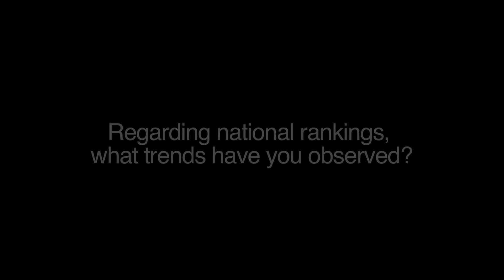Global Information Technology Report 2011 - Soumitra Dutta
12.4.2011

Soumitra Dutta, co-editor of the 2011 Global Information Technology Report and Roland Berger Chaired Professor of Business and Technology at INSEAD, reflects on the report's evolution over the last 10 years and explains the framework used to assess a nation's ranking.
0:02 - How has the GITR evolved over the last 10 years?
0:51 - Over the last 10 years, what trends have you seen in terms of country rankings?
2:07 - How is a country's ranking determined?